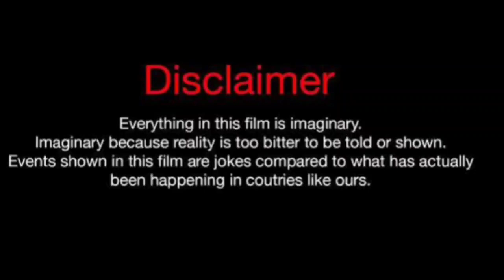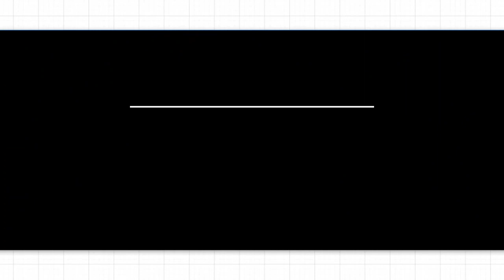Alesha Dixon Vs Anthony Dalton (Kountry Wayne member) Real Life Partners 2024